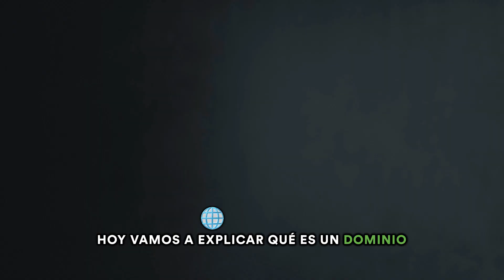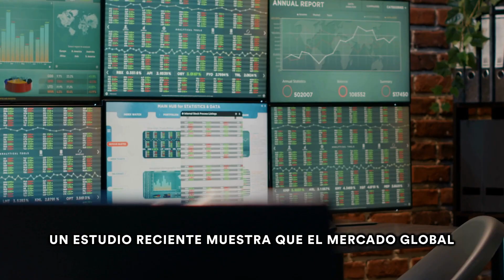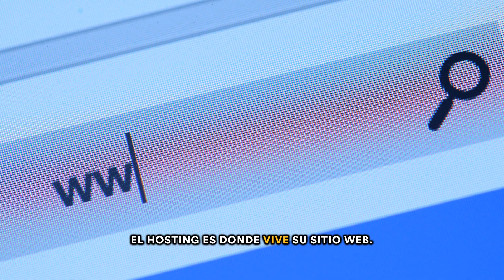¿Qué es dominio y hosting? - videotips 157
Tener un dominio y un hosting adecuado es vital para el éxito en línea. 🚀

Un dominio memorable no solo facilita que su audiencia lo encuentre fácilmente, sino que también fortalece la identidad de su marca. Imagine un nombre que resuene con sus clientes y quede grabado en sus mentes.

Por otro lado, un buen hosting asegura que su sitio web esté siempre disponible y cargue rápidamente, brindando una experiencia de usuario óptima. La velocidad y la disponibilidad de su sitio pueden marcar la diferencia entre captar la atención de un visitante o perderlo para siempre.

Entender la importancia de estos elementos es crucial para cualquier negocio en línea. Le invitamos a descubrir más sobre este tema en nuestro video de hoy. 👀

En ZEWS, no solo creamos estrategias digitales, sino que también generamos resultados reales. 😉

😃 ¿Busca un socio tecnológico que le apoye en todo lo digital? Conozca nuestra oferta en este webinar gratuito:

🎁 Descargue nuestro ebook SEO y lleve su sitio web al top 10 de Google

¿Nos encargamos del SEO por usted? ¡Conversemos!

🎙️ Escuche nuestro